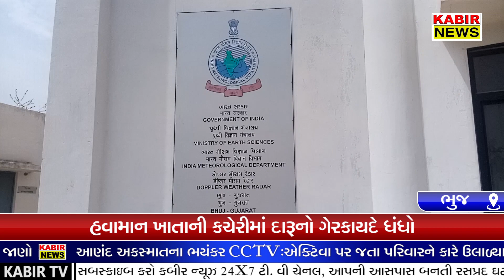વાવાઝોડાની ગતિ પકડી પાડતી હવામાન ખાતાની કચેરી દારૂની ગંધ ન પકડી શકી!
વરસાદ, વાવાઝોડું, ઠંડી અને ગરમી વિશે આગાહી આપતું હવામાન ખાતું પોતાની જ ઓફિસમાં આવેલા બાથરૂમમાં પડેલા દારૂ વિશે પોલીસને આગાહી આપવાનું ચૂકી ગયું છે.

અમારા સમાચાર સીધા તમારા સુધી ઝડપી રીતે પહોંચે તે માટે આ લીંક પર ક્લિક કરો અને વ્હોટસએપ પર અમને ફોલો કરો